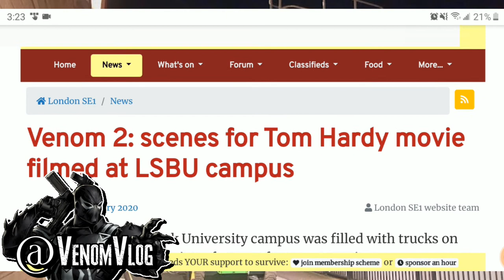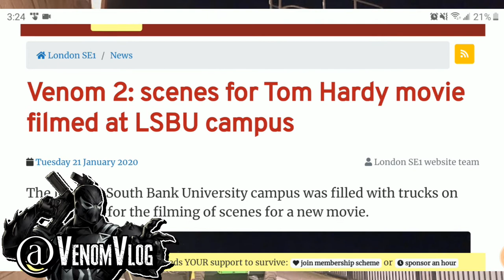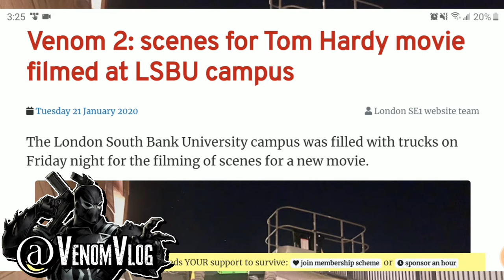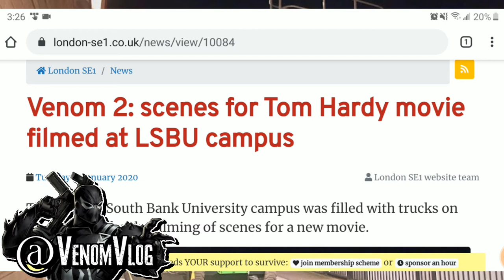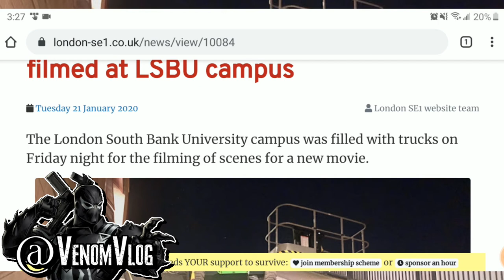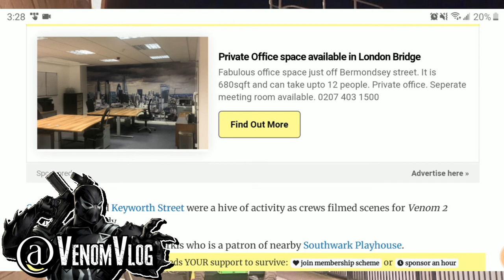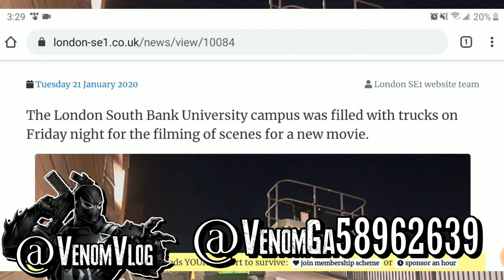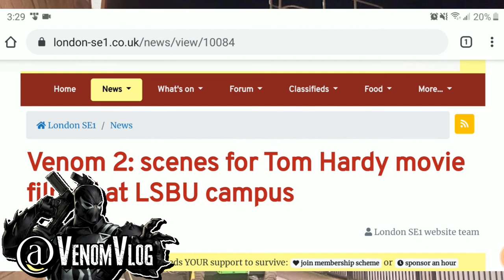Venom Vlog #453: Venom 2 Filming at LSBU